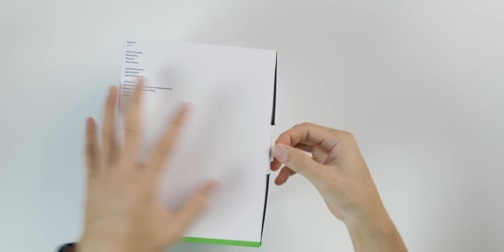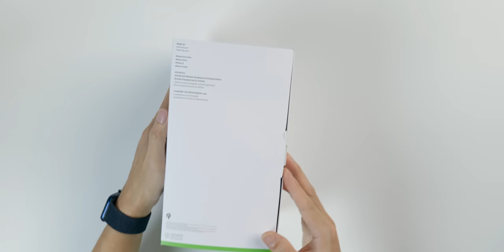รีวิว Belkin Boost Up Charge Pro MagSafe 3-in-1 Wireless Charging สิ่งที่คู่ควรกับ iPhone 12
BOOST ↑ Charge™ PRO MagSafe 3-in-1 แท่นชาร์จแบบไร้สายที่ถูกออกแบบมาให้เป็นพิเศษ ให้การชาร์จที่สะดวกและรวดเร็วที่สุดเท่าที่จะเป็นไปได้ ด้วยระบบ MagSafe ให้กำลังไฟสูงสุดถึง 15 วัตต์ มีแม่เหล็กพร้อมชุดขดลวดชาร์จเพื่อให้อุปกรณ์สามารถชาร์จแบบไร้สายแก่ iPhone 12 และให้การจัดวางกับตัว iPhone ได้อย่างสมบูรณ์ กำลังไฟสูงสุด 25W เมื่อชาร์จ 3 อุปกรณ์พร้อมกัน  ราคา 6,190 บาท

BOOST ↑ Charge™ PRO MagSafe 2-in-1 รองรับ iPhone 12 ซีรีส์ สำหรับผู้ที่ไม่มี Apple Watch แต่มีหูฟัง AirPods กำลังไฟสูงสุด 20W ราคาจำหน่าย 4,490 บาท

BOOST ↑ Charge™ Dual Wireless Charging Pads 10W แท่นชาร์จไร้สายแบบคู่ ชาร์จพร้อมกันได้ 2 อุปกรณ์ กำลังไฟสูงสุด 20W (10W/ข้าง) เพิ่มความสะดวกสบายในการชาร์จอุปกรณ์ไร้สายได้พร้อมกัน ราคาจำหน่าย 2,190 บาท